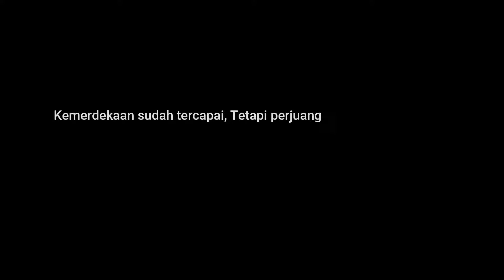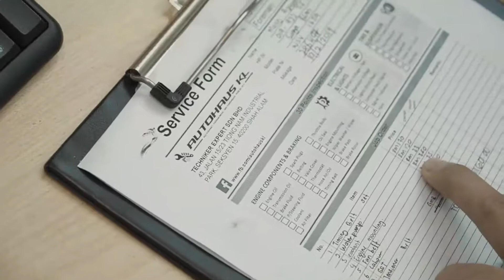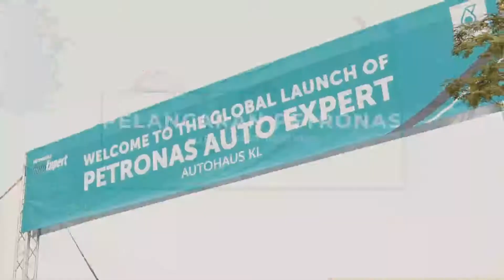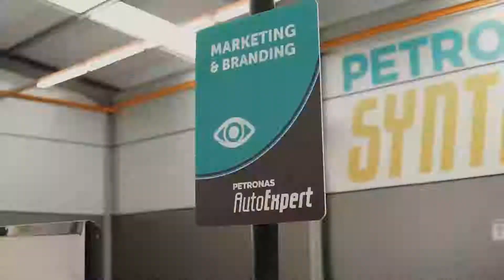BENGKEL MERDEKA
Perkongsian pengalaman dari Jerman menjadikan Inspirasi Anak Malaysia, hanya sekadar nama ''BENGKEL'' pada mulanya, mengubah corak perniagaan kepada sebuah pusat servis kenderaan pertama Petronas Auto Expert di seluruh DUNIA.
Jatuh bangun sesebuah perjalanan yang tidak akan terhenti dalam keperitan, Autohaus KL akan terus berjuang demi namamu MALAYSIA.
Jujur,Amanah dan Semangat berpasukan membentuk nilai-nilai KEMERDEKAAN.
Share, semoga dapat memberikan sebuah inspirasi kepada Anak-Anak Malaysia.🇲🇾 🇲🇾 🇲🇾